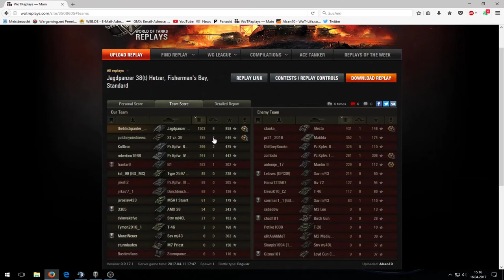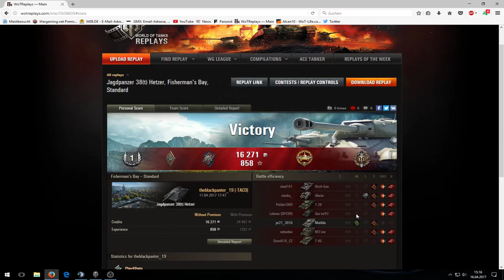World of Tanks- Der Hetzer Let's Play Replay of the Week #7 -[deutsch|HD ]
So schickt ihr mir eure Replay zu:
Bitte beachtet: